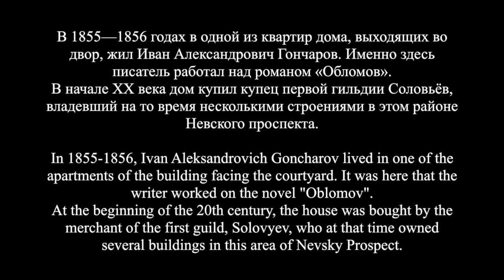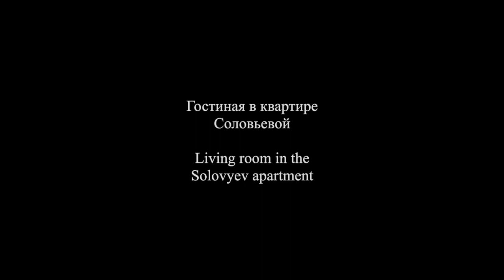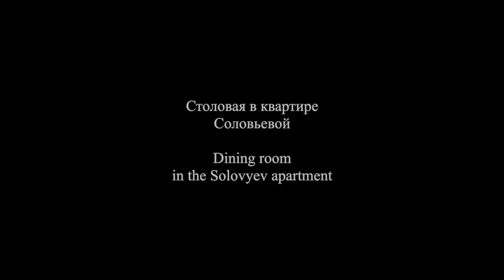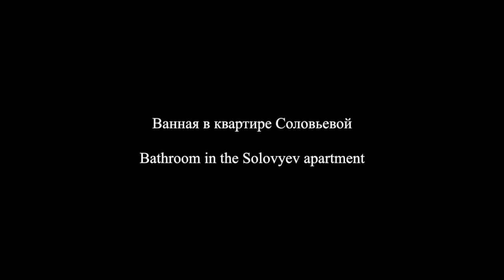Квартира В. И. Соловьевa - 1900-х гг./ The Apartment of V. I. Solovjev - 1900s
Россия в дореволюционной фотографии
Квартира В. И. Соловьевa
Дом Кожевникова
Невский пр., 51. Санкт-Петербург
1900-х гг.

The Apartment of  V. I. Solovyev
Kozhevnikov House, Nevsky Prospekt, 51.
St. Petersburg
1900s

Valse Mélancolique by M. Balakirev

Дом Кожевникова — доходный дом, построенный
в 1834—1835 годах в стиле русского классицизма
Дом был возведён для гвардии поручика Кожевникова архитектором П. Ф. Воцким.

Kozhevnikov's House - a tenement house built in 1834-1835
 in the style of Russian classicism
The house was built for the guard of Lieutenant Kozhevnikov
 by the architect P.F.Votsky.
Photos citywalls